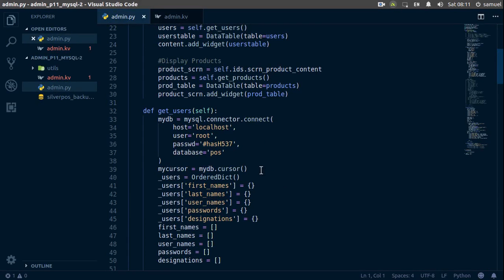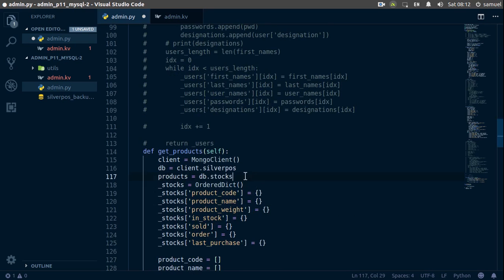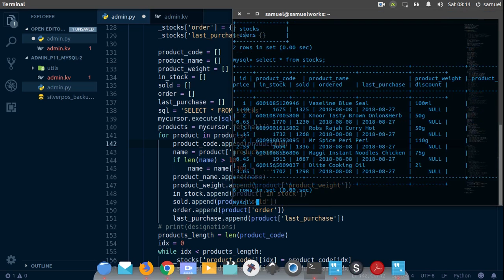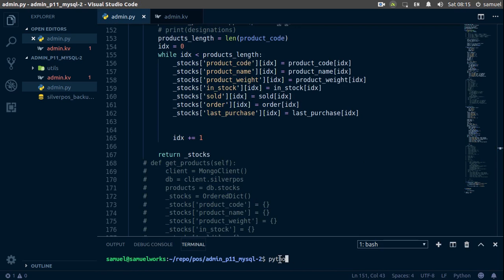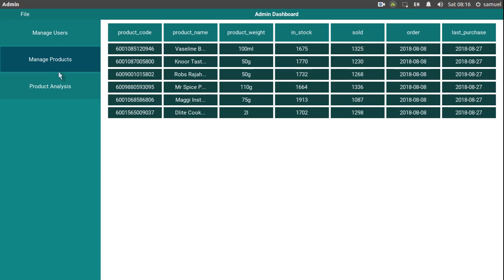Python/Kivy POS System Part 4:Admin Dashboard(MySql DB 3)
Here we do the same thing we did to our get_users() function, only this time we get products